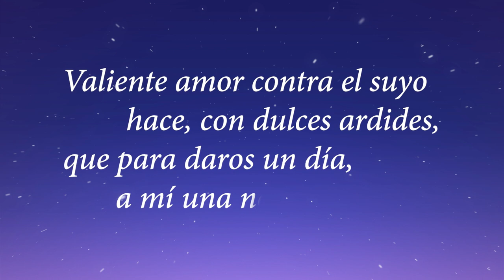Mercè Rodoreda - La plaza del diamante (La plaça del Diamant)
En el séptimo episodio de Nocturnas Mas No Funestas, hablamos acerca de Mercè Rodoreda, escritora de lengua catalana. Comentamos algunos aspectos de su vida y las influencias que la rodearon desde pequeña, su rechazo del movimiento feminista y el exilio al que debió someterse durante el régimen de Franco. Luego analizamos su novela más celebre, La plaza del diamante (1962), historia sobre una mujer joven, La Colometa, que debe afrontar los desafíos del matrimonio y la maternidad mientras se desarrolla la Guerra Civil Española.

Si quieren hacernos preguntas para el próximo tecito, ¡sígannos y comenten en nuestras redes!

Nocturnas Mas No Funestas es un podcast independiente.
Guion y conducción: Brenda Weigandt y Sofía Parrella.
Producción y edición: Agustín Broccoli.

00:00 Introducción
00:33 ¿Quién fue Mercè Rodoreda?
07:33 La plaza del diamante
09:07 La Colometa
12:29 Roles de género en la novela
27:14 Quimet
35:03 Las palomas
50:41 Influencia catalana
54:42 Abrimos hilo